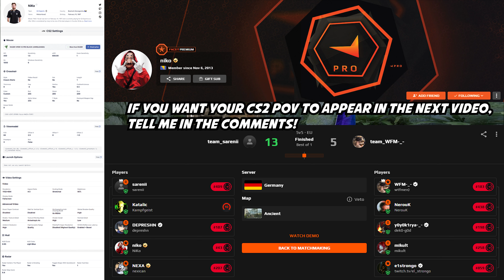CS2 POV | G2 NIKO (24-10) FACEIT (ANCIENT)